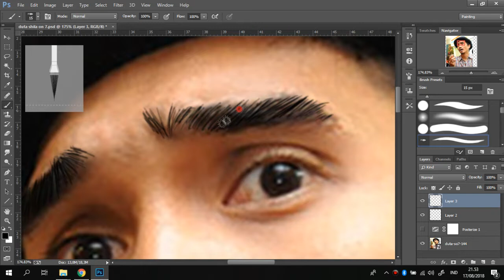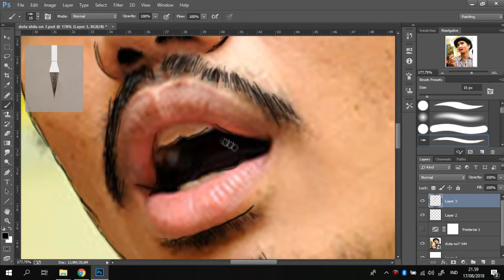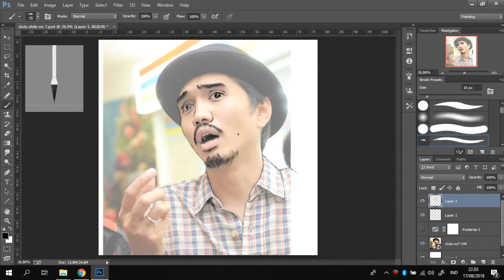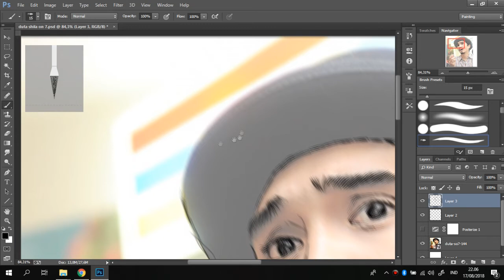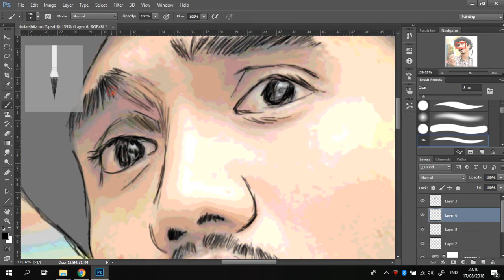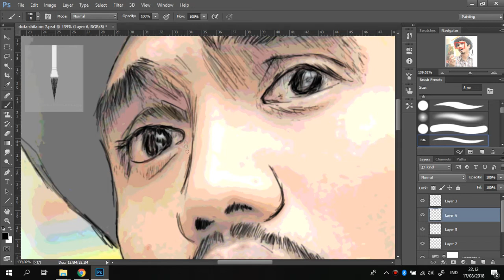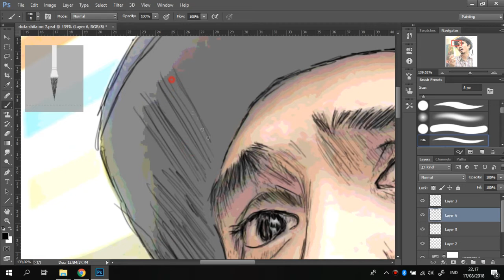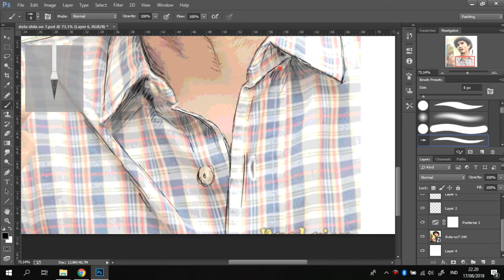Melukis dengan Photoshop | Speed Sketch | Duta Sheila On 7 | #1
Silahkan di Coment